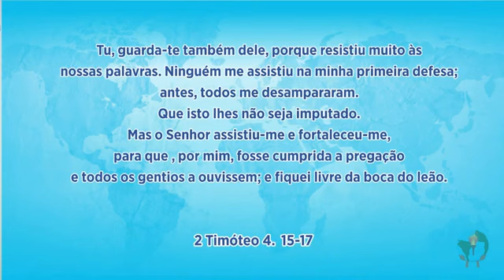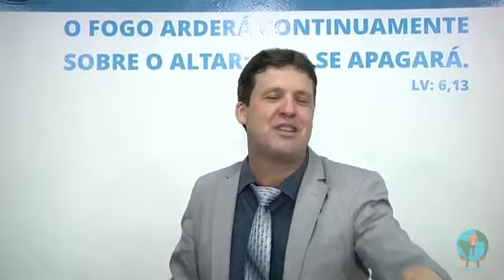MINISTÉRIO DE VOLTA REDONDA PR VICE-PRESIDENTE GILDSON PEREIRA.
ASSEMBLEIA DE DEUS MINISTÉRIO DE VOLTA REDONDA. SEDE MUNDIAL AV JARAGUÁ N°295 - RETIRO - VOLTA REDONDA RJ. MARAVILHOSA PALAVRA DE DEUS MINISTRADA EM 2 TIMÓTEO CAP 4 Vs 15-16-17. A paz do Senhor Jesus a todos que assistirem esse vídeo. Link do canal ADMVR OFICIAL . Link do canal Carlos Henrique HR